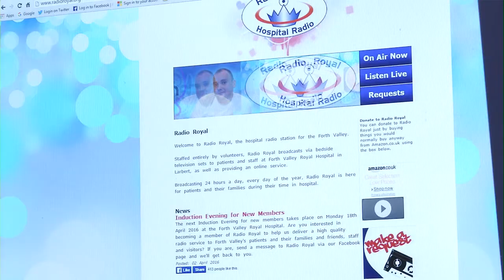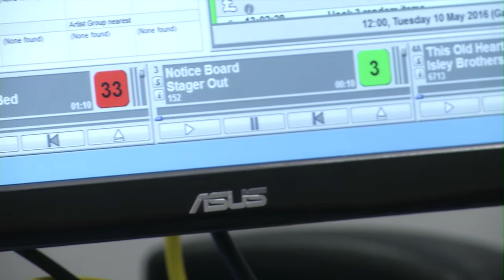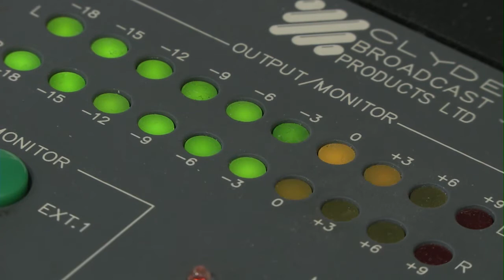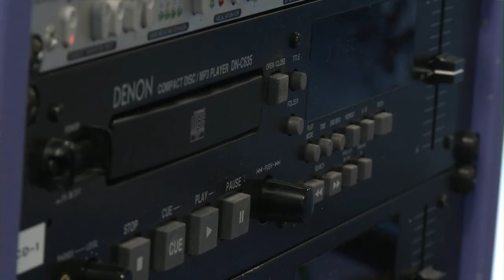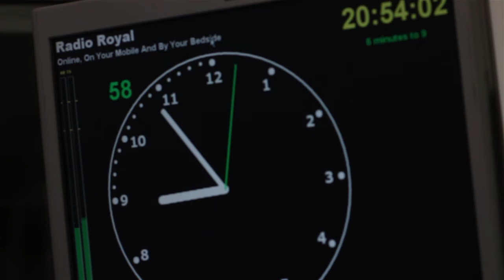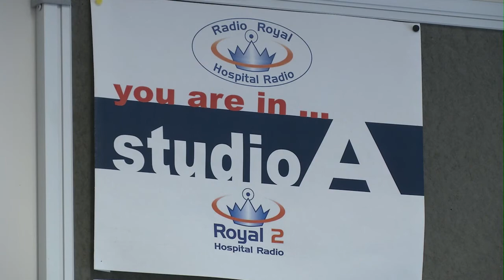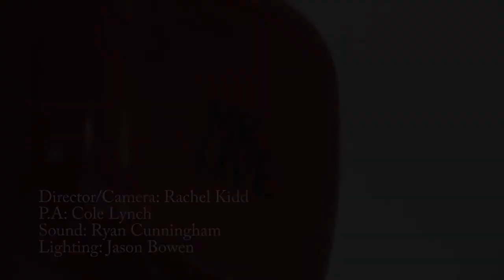Radio Royal - college Documentary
This is my documentary on Radio Royal. My first year assessment of my two year HND for television production! So far so good, I think its turned out quite good tbh ^.^

Thanks to everyone at the radio for taking part!

Director/Camera: Rachel (Me)
PA: Cole
Lighting: Jason
Sound: Ryan